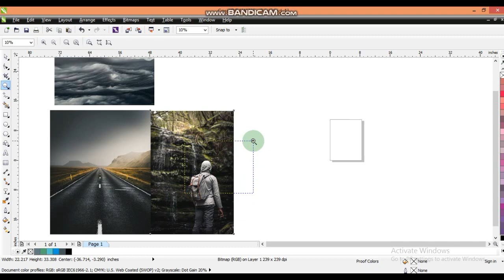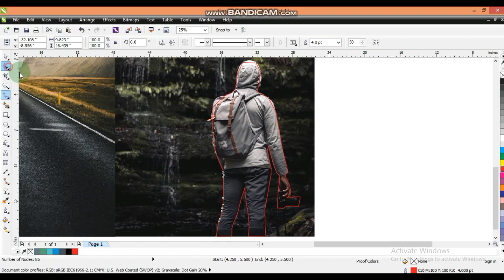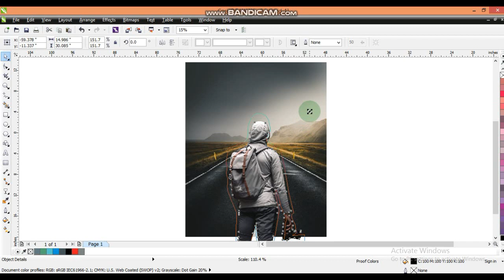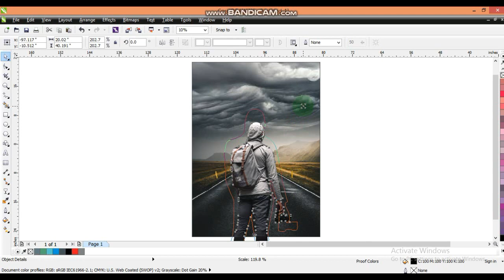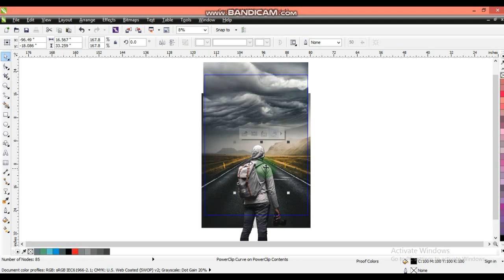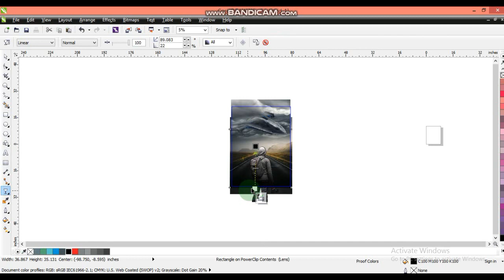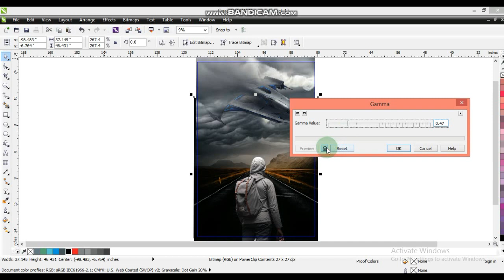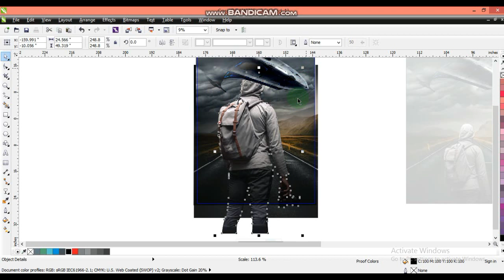How To Create Fantasy Art Landing Spaceship on Earth - Coreldraw Tutorial - Ahsan Sabri